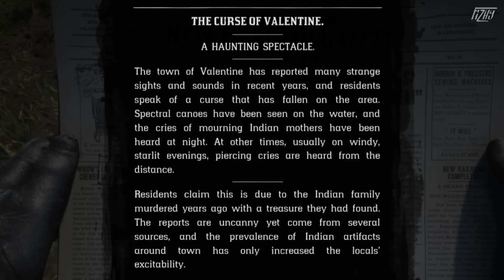The Curse of Valentine, Re-Visited - Red Dead Redemption 2